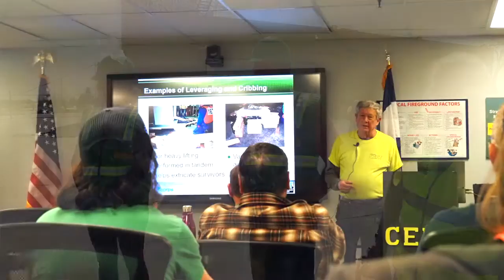Arvada CERT Training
Get prepared! Arvada CERT Members are trained to be ready for disasters and will be better able to help themselves and their neighbors respond and recover from emergencies. CERT Members become part of a specialized team that can help our local first responders on special projects related to emergencies and disasters.